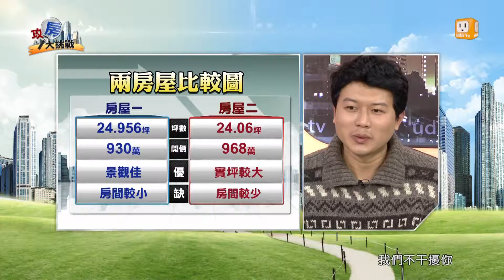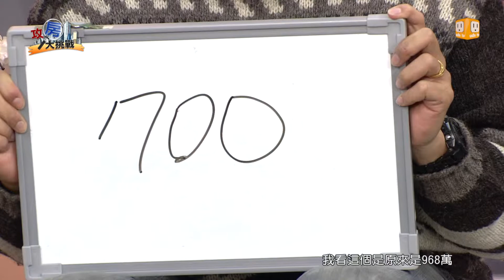udntv【攻房大挑戰】汐止建成路醫院宅 Part4